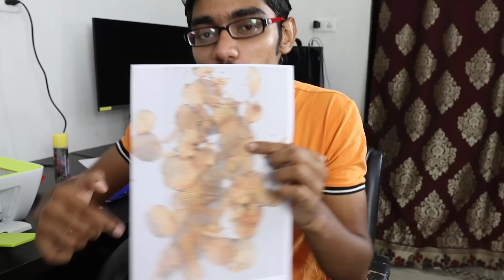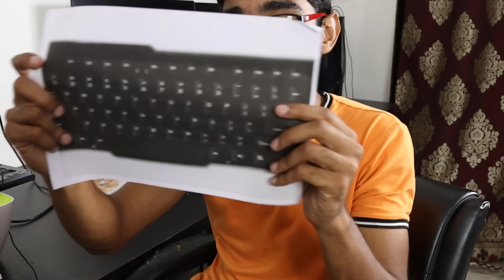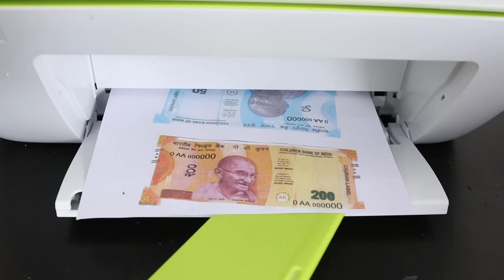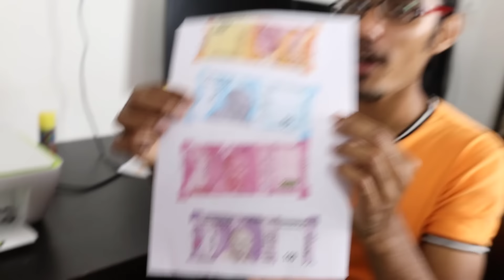Scanning & Printing Money! पैसे की फोटोकॉपी करने पर क्या होगा?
Hello guys, is video me humne kayi chizo ko printer me dal ke scan and print kiya hai.